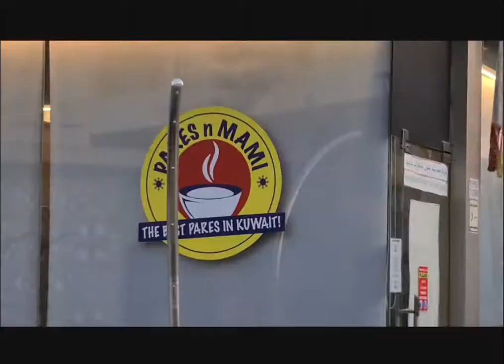Kuwait:Nag-Walking kami Old souk hangang Scientific Center, NAPAGOD kami.